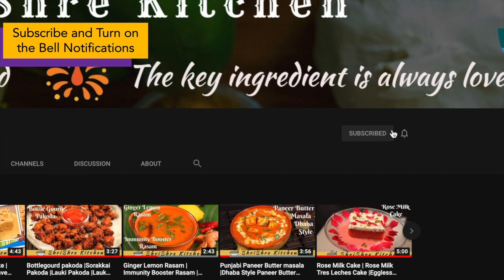Vazhaipoo Kola Urundai |Cook with Comali Kani's recipe | Banana Flower Keema Balls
This video is about Vazhaipoo Kola Urundai -Cook with Comali Kani's recipe-Banana Flower keema balls
Ingredients:
Banana Flower -1 small
Roasted Chana dal - 1/2 cup

Ingredients to roast:
Cinnamon - 1 small stick
Cloves - 4
Garlic - 3
Ginger - 1/2 inch
Green chili - 1 or 2
Whole red chili - 2 or 3
Kashmiri red chili - 1
Kas kas - 1 tsp
Cashews - 3
Shredded coconut - 4 tbsp

banana flower keema balls
cook with comali kani's recipe
cook with comali recipes
cook with comali
vijay tv cook with comali
kaniyum karakuzhambum
vazhai poo
banana flower
veg keema balls
veg kola urundai
vegan recipe
veg recipes
south indian veg side dishes
snack recipes
veg snack recipes

vazhaipoo
kola urundai
kani
coolk with comali kani
Kani's recipes

how to clean banana flower
vazhai poo suthum seivathu eppadi